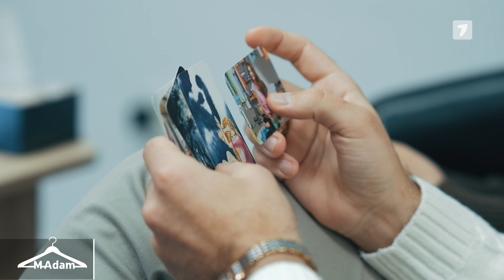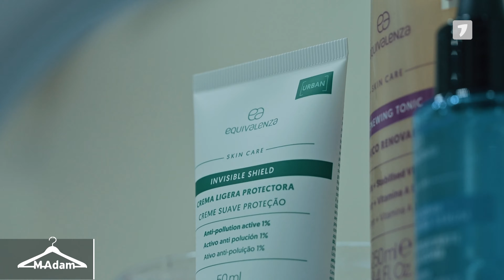M-Adam, ediția din 18.02.2024